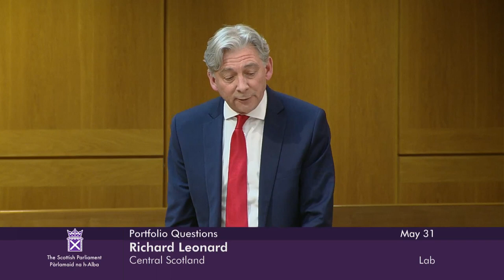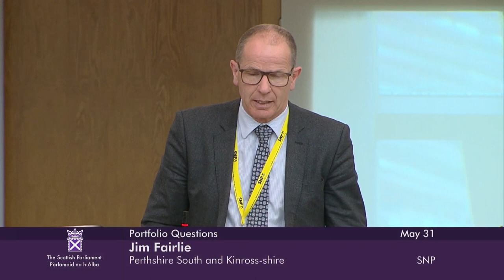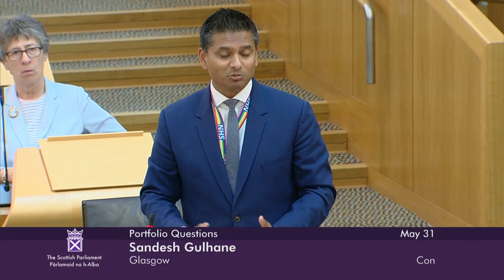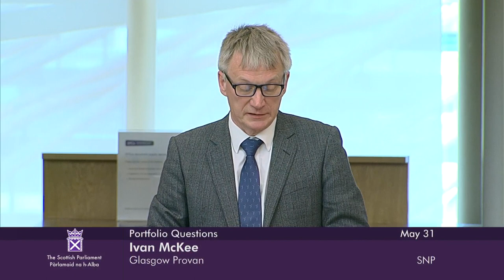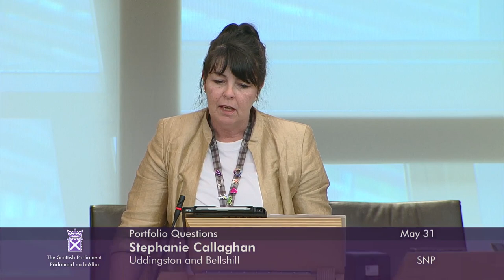Portfolio Questions - 31 May 2023